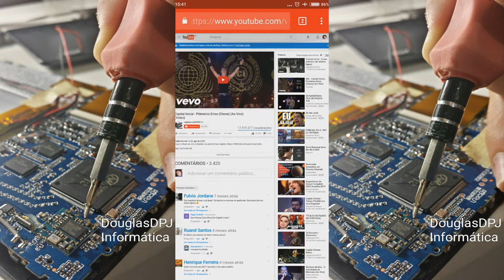COMO BAIXAR MUSICA E VIDEO COM CELULAR PASSO A PASSO